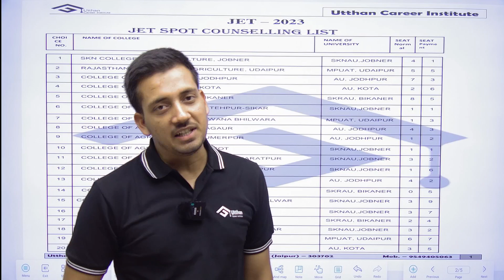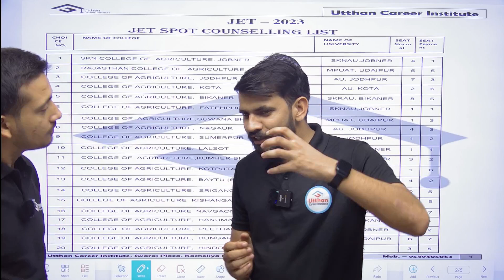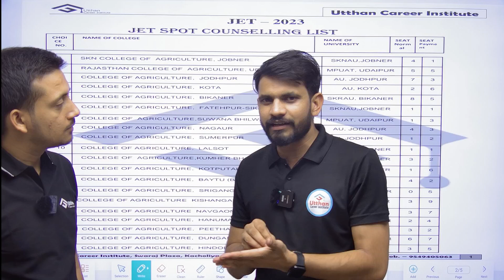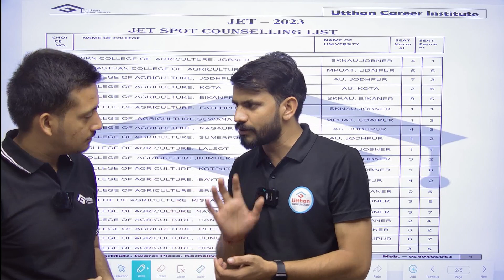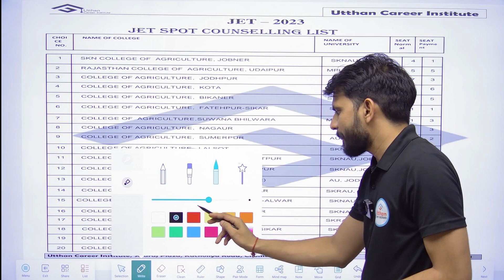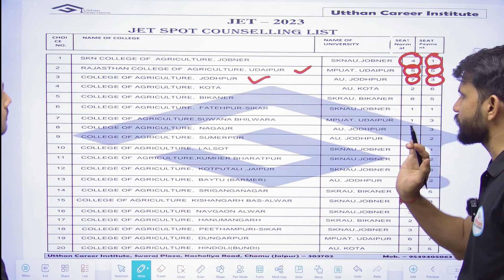JET 2023 Spot Counselling IJET 2023 Spot Counselling process Spot Counselling कौन कौन करवा सकता हैं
➤UTTHAN CAREER INSTITUTE

➤UTTHAN NEEET -

jet spot counselling
jet spot counselling 2023
jet spot counselling kya hota hai
best neet coaching for droppers,
best coaching for cuet,
best online coaching for cuet 2023,
best online coaching for cuet pg 2023,
best online coaching for cuet pg,
best coaching for cuet ug,
best coaching institute for cuet,
best online coaching for cuet ug 2023,
best cuet online coaching in india,
cuet ke liye best coaching,
cuet ke liye best online coaching